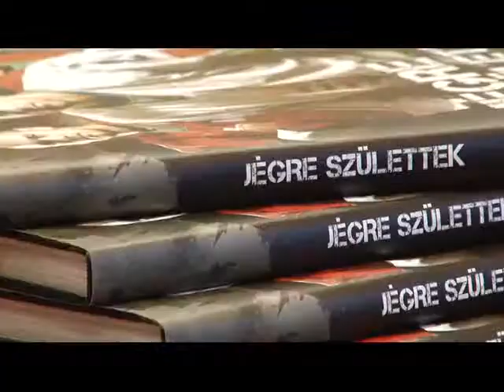Jégre született generáció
A jégre született generációról készült kötetet dedikálta szerda délután Palkovics Krisztián a SAPA Fehérvár AV 19 játékosa. Palkóval a kötetről, a válogatottról és a jövő kihívásairól beszélgettünk.